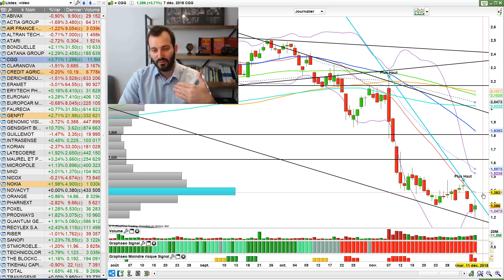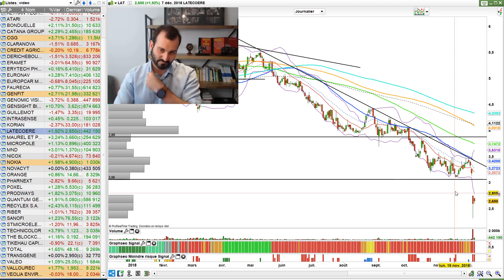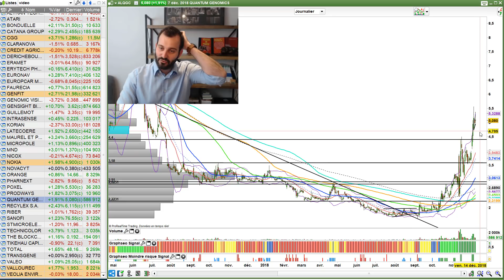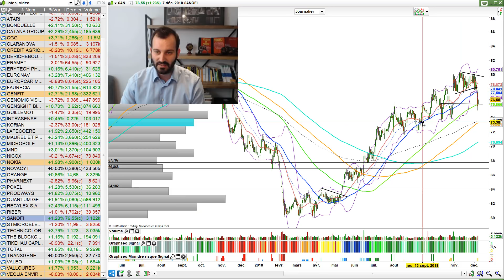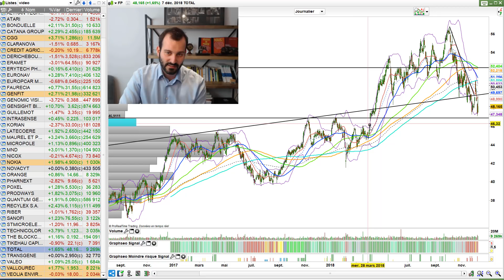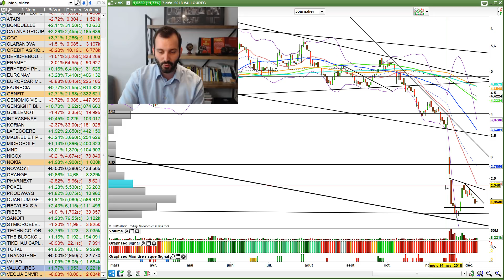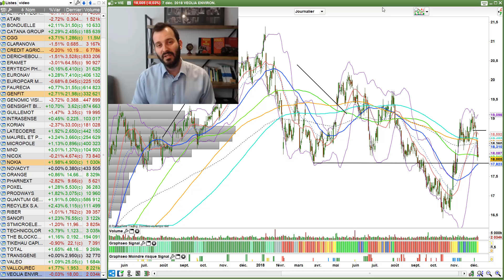KRACH BOURSIER ET SCÉNARIO A L'AUBE DE 2019 (BOURSE ET TRADING n°114)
Semaine compliquée sur le CAC 40 où l'on reparle de krach boursier. Je partage avec vous mon scénario 2019. Qu'en pensez-vous ? Allez plus loin en cliquant sur PLUS

🗣 Qui suis-je ?